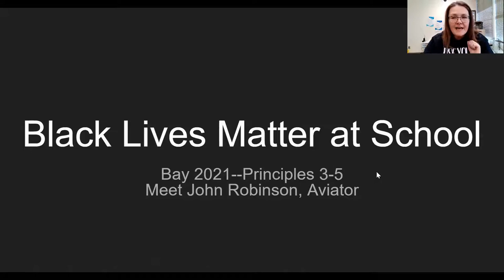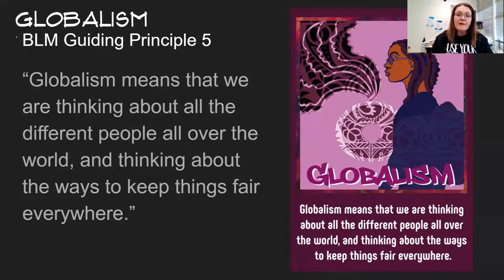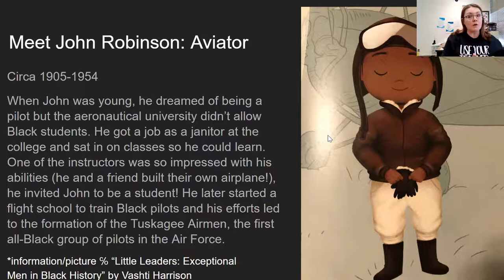Bay School BLM at School Video 2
Hello Bay Broncos! Learn about the next three guiding principles of Black Lives Matter and meet John Robinson, Aviator. This is the second of five videos for Black Lives Matter at School Week of Action 2021.